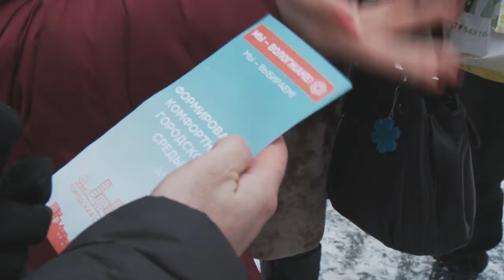В любви своему городу признались сегодня более 100 участников фестиваля «Выходи гулять»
Семейный праздник прошел сегодня во дворе дома № 99 по ул. Ветошкина. Взрослые и дети веселились с вожатыми педотряда «Акварели». Этот праздник стал пятым по счету в рамках зимнего фестиваля городской среды «Выходи гулять».